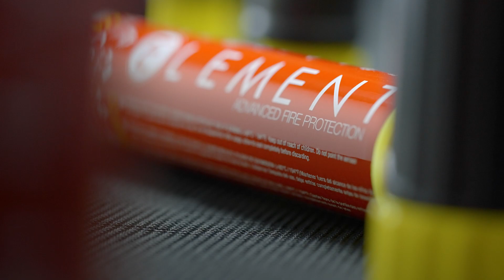Element Introduction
Studio video introducing Element Fire Extinguisher.

Videos showing Element being used in real life fire emergency situations are available on the Element YouTube Channel.